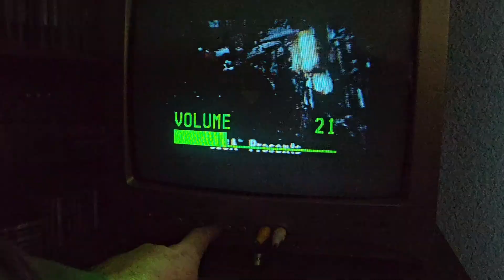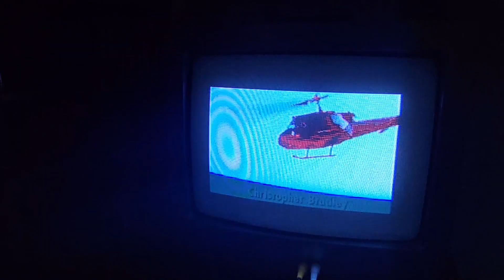Sega CD Ground Zero the 1993 Hidden Gem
Ground Zero is for sure a hidden gem, I recently purchased a sega cd model 2 so I can finally get back into the action on Sega CD

Ground Zero was a rental game I would rent from my local 88cent Video store back in 1993, The owner Brian would always have the newest games for rent sometimes even at day of release, so for this small town boy it was a major bonus having his shop in our small town. Myself and this system have a long history together with thousands of hours played on the Sega CD and Genesis. What a combo for its time. I hope you all enjoy this edit and journey back in time!!!